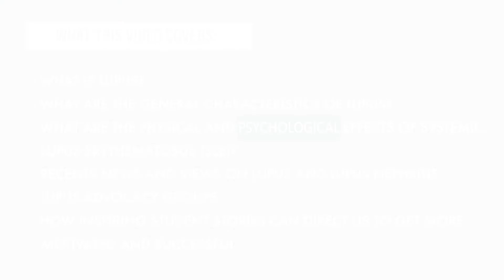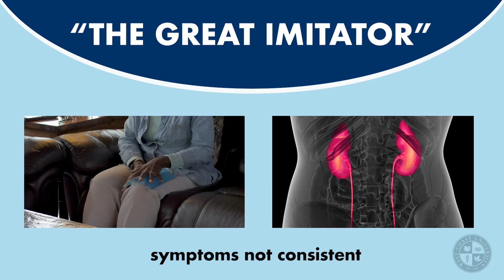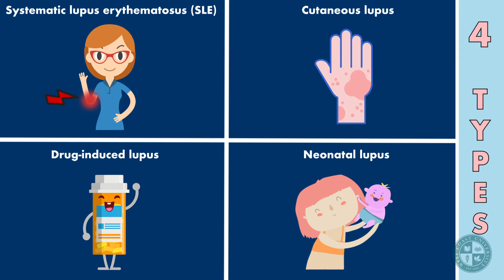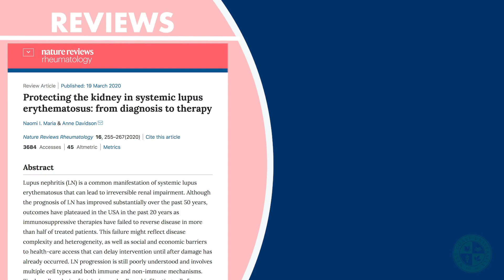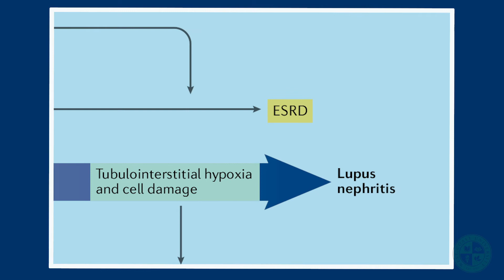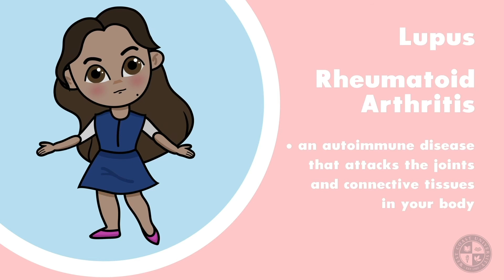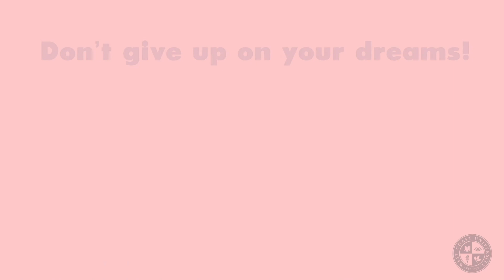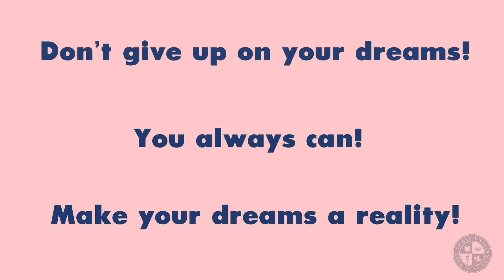Understanding Lupus with Dr. Anahid Mirzatoni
In this video, Dr. Mirzatoni covers Lupus symptoms, characteristics, effects, and recent findings. See below for specific objectives:

- What is Lupus?
- What are the general characteristics of Lupus?
- What are the physical and psychological effects of Systemic Lupus Erythematosus (SLE)?
- Recent news and view on lupus and lupus nephritis
- Lupus advocacy groups
- How inspiring student stories can direct us to get more motivated and successful

Curious about West Coast University and our other learning content? Check out @westcoastuniversity!